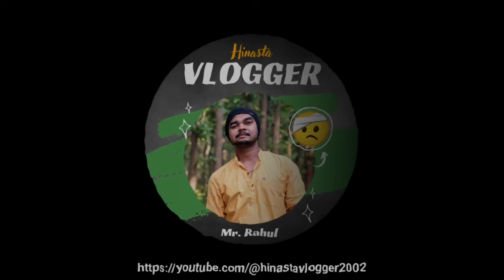Chilly Chicken 🍗😋😍 || Hostel Recipe 🐔|| MSCB University ♥️​⁠@HINASTAVLOGGER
Chilly Chicken 🍗😋😍 || Hostel Recipe 🐔|| MSCB University ♥️ ​⁠